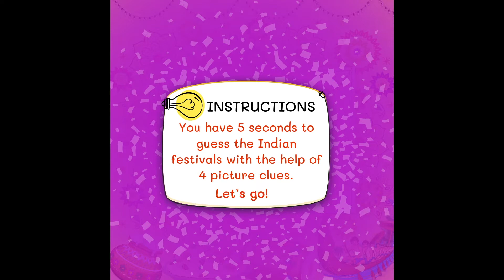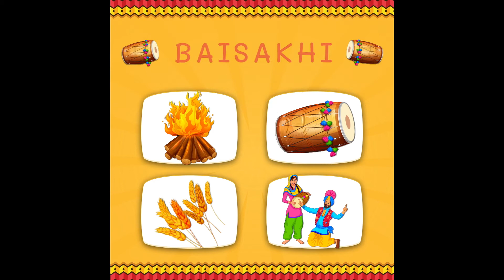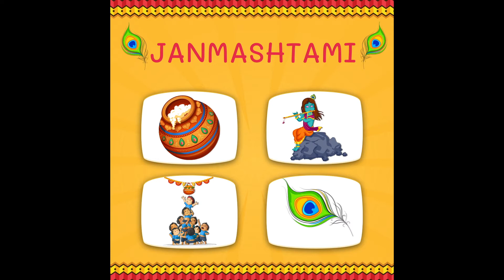Guess the Indian Festivals: Play Along with RobinAge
Guess the Indian festivals with the help of picture clues in our latest PlayAlong video!

The Play Along with RobinAge series brings you fun puzzles, games, riddles and more to sharpen your brain and improve logical thinking!

RobinAge's news, fact and DIY videos are designed to make learning fun and help improve general knowledge and English.

Love our videos? Hit 'LIKE' and show us your support!